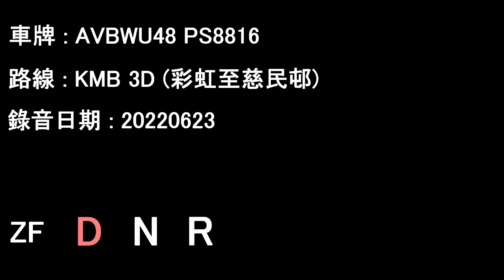[D9B/ZF][Audio] Volvo B9TL/KMB AVBWU48 PS8816@3D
AVBWU48 PS8816 running on service 3D.

Date: 23/06/2022

Choi Hung to Tsz Man Estate

Operator: Kowloon Motor Bus
Fleet number: AVBWU48
License plate: PS8816
Engine: Volvo D9B-310
Gearbox: ZF Ecolife 6AP1403B